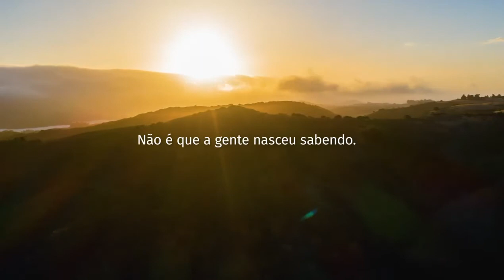Solsist Energia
A Solsist foi criada com um propósito muito forte de ajudar as pessoas a conquistarem liberdade através da redução na conta de energia e conhecimento. Nós dominamos esse assunto como poucos.
E entendemos que mudanças são boas, estamos juntos com quem está à frente. Por isso, que é com muito orgulho que apresentamos à vocês a nova cara da Solsist!